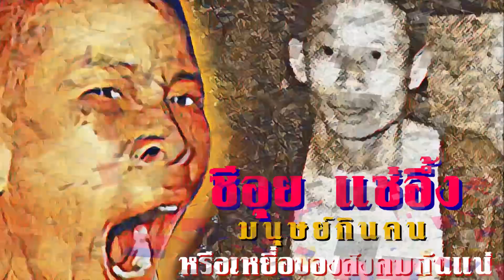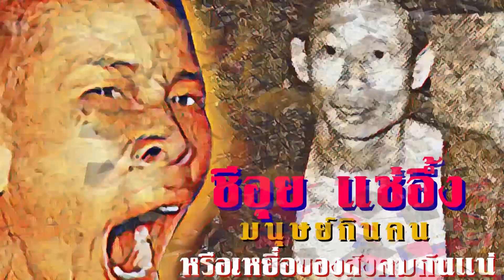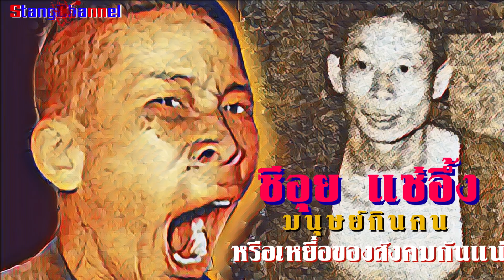ซี อุ ย แ ซ่ อึ้ ง ม นุ ษ ย์ กิ น ค น ห รื อ เ ห ยื่ อ ข อ ง สั ง ค ม กั น แ น่